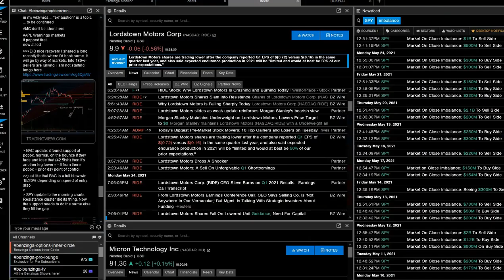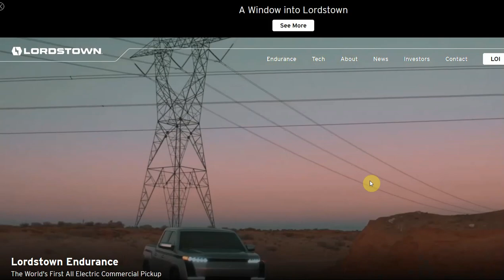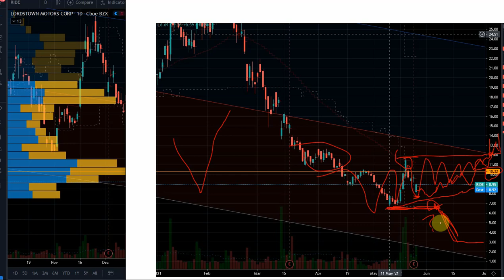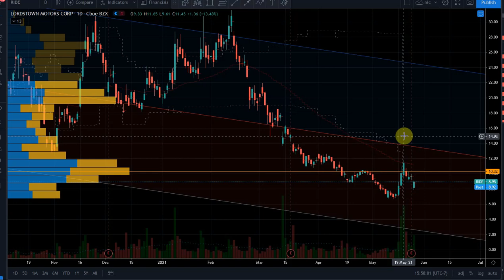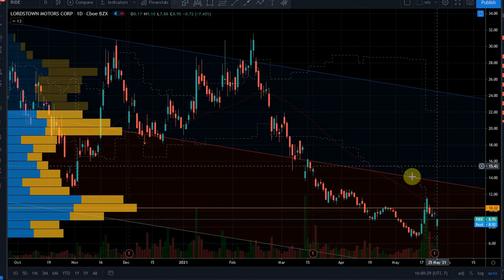Lordstown Motors Stock Stuck in Muck RIDE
Lordstown stock is stuck at the lows. It needs a tailwind to rebuild moment. RIDE.